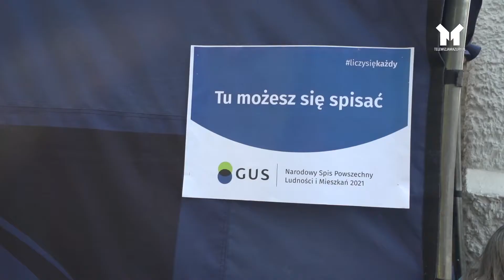Działdowo - ZABRAKŁO ŚWIECZEK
Wszystko dla ludzi, nawet szczepienia i Spis Powszechny. Działdowo przygotowało się do swoich urodzin i zdało egzamin.